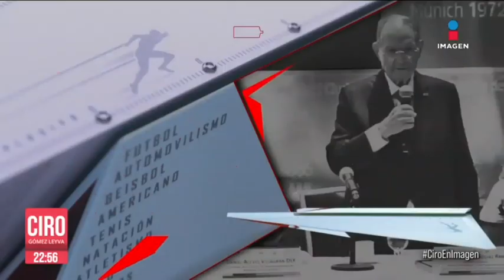Doctor Daniel Aceves Villagrán... Don Olegario Vázquez Raña, presidente honorario de la AOM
Video cortesía Imagen Tv